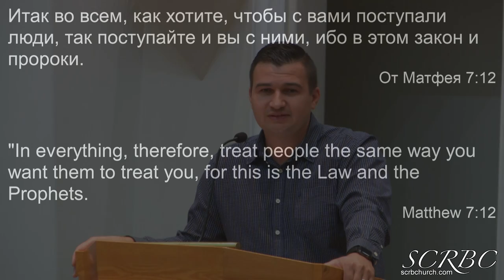Do On To Others Whats Best - Ilya Aseyev 2019 09 29